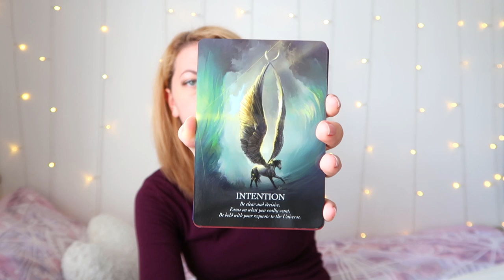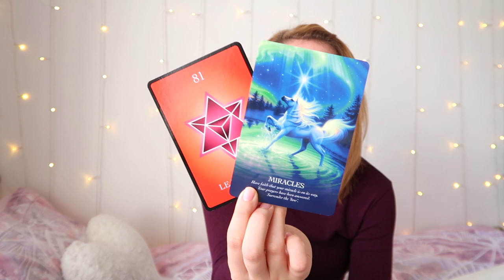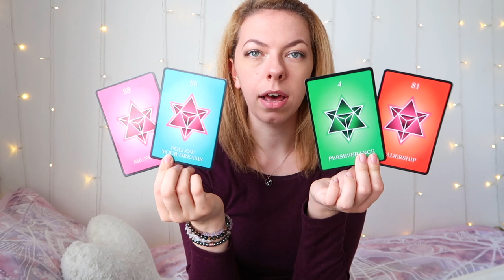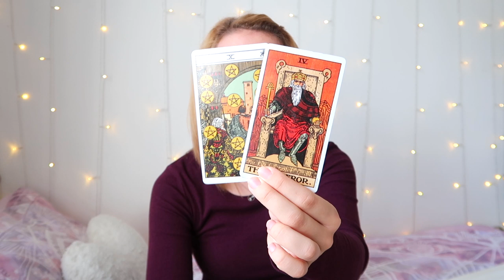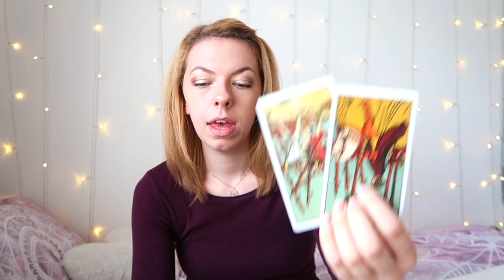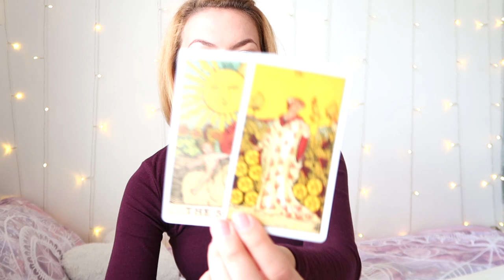♉️TAURUS OCTOBER PREDICTION 2019♉️- FOLLOWING YOUR DREAMS!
TAURUS OCTOBER PREDICTION 2019

- 30 Minutes

- 30 Minutes

1. How they feel about you
2. What they are going through
3. Your current relationship
4. Your future relationship.
5. Advice.

- 1 Hour and 15 Minutes

- 1 Hour and 15 Minutes